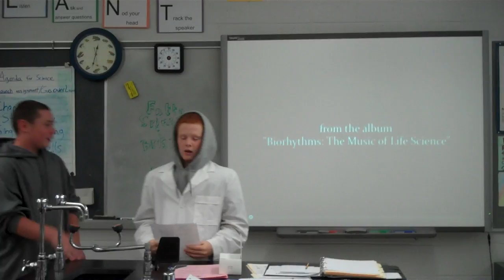The Cell Song - Mr. Barnett's Group 78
Mr. Barnett's Group 78 class sings Keith Smolinksi's "The Cell Song."